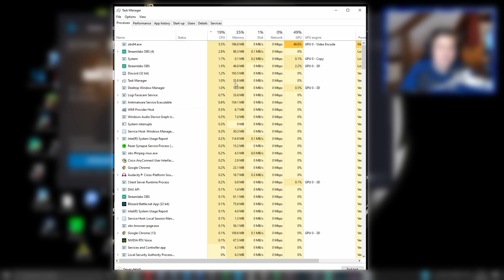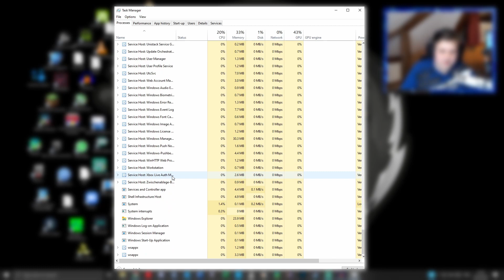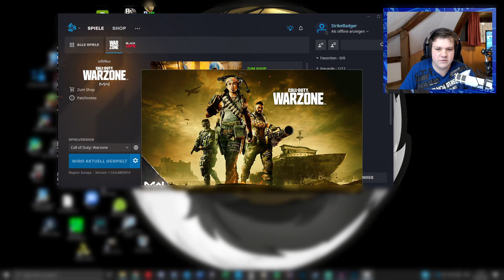Warzone PC Frame Drop/Lag/Stutter Fix NEW 2021 (⚠️Read pinned comment first!⚠️)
Warzone PC Frame Drops/Lag/Stutter Fix NEW 2021 (⚠️Read pinned comment first!⚠️)
I wish you a nice day ❤️
How to win the first gunfight

The music used in the video is:
憂鬱 - Sun

If you think your PC should handle Warzone well but you get Frame Drops/Lag/Stutter this fix might work for you. After trying everything I could find on the Internet trying to fix my own performance problems I hereby provide the solution that worked for me which is a mixture of multiple solutions.

Here are some timestamps to help you navigate through the video:
0:00 - 0:37 Introduction and Explanation
0:37 - 1:25 Step 1: Making the game crash
1:25 - 2:03 Step 2: Killing Blizzard tasks
2:03 - 2:49 Step 3: Delete Settings Folder
2:49 - 3:13 Step 4: Run game in safe-mode
3:13 - 3:35 Step 4.5: When game doesn't load
3:35 - 4:00 Step 5: First settings
4:00 - 5:03 Step 6: Clicking tab & set resolution
5:03 - 5:21 Step 7: Set settings and last restart
5:21 End results and last comments